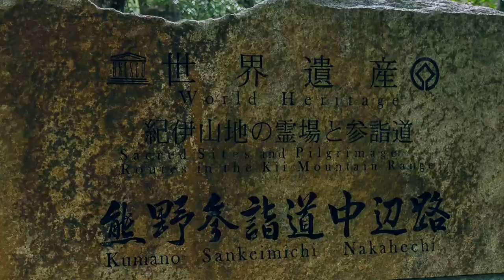Walking the Kumano Kodo in the rain | Globazine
Walking the Kumano Kodo is a great way to experience Japanese spiritualism and the natural beauty of Japan. We didn't have much luck with the weather, torrential rains were flooding the paths and soaked us to our core. But this resulted in an even more peaceful hike with some stunning views.

The best way to support us is by sharing our videos with your friends and family!
Lots of Love! Tim and Olga